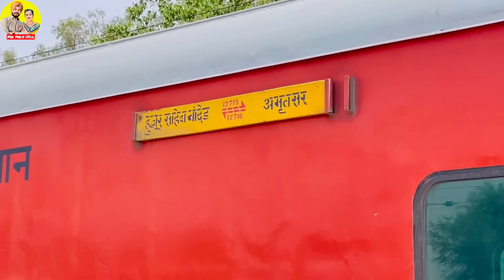ਦੀਪ ਵੀ ਡੈਡੀ ਨਾਲ ਪੰਗੇ ਲੈਂਦਾ ਜਾਣ ਜਾਣ ਕੇ || Mr Mrs Gill